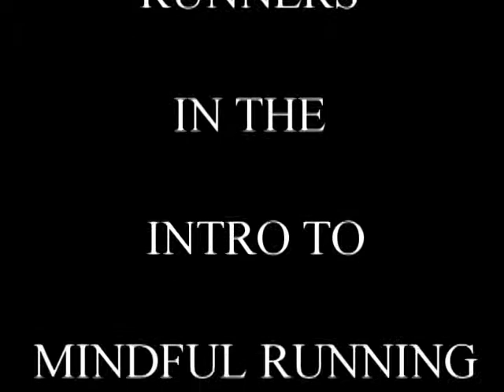TeachingMindfulRunning-1 in a series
For the past 30 years I have taught what has become known as Mindful Running. This class is an Introduction to Pose Method, ChiRunning, Minimalist Running, Natural Running, Barefoot Running tied together with similar concepts that Mindful Running has taught since the late 70's when I used the first slow motion Sanyo Video Cassette Recorder.